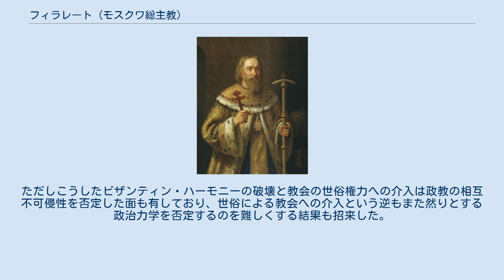フィラレート (モスクワ総主教)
フィラレート（Филарет, 1553年 - 1633年10月1日）はモスクワ総主教（在位：1619年 - 1633年）。
1601年に剃髪するまでの世俗名はフョードル・ニキーチチ・ロマノフ。
イヴァン雷帝時代の貴族ニキータ・ロマノヴィチ・ユーリエフ＝ザハーリンとその最初の妃との間の子。
ミハイル・ロマノフの父。
雷帝の后アナスタシアは叔母に当たる。
 フョードル・ニキーチチ・ロマノフの名が史料に初出するのは1585年頃、フョードル1世に付き添い、ノヴゴロドに行軍した際である。
 1586年には貴族の位を得ていた。
1590年には軍司令官としてスウェーデンに行軍。
ニジニ・ノヴゴロドの代官を経て、フョードル1世の死（1598年）の後、ツァーリの有力候補になったが、ボリス・ゴドゥノフが選出され、彼の下にはいる。
 1601年、ロマノフ家一門が失寵を蒙り、フョードルも剃髪され、北方のアントニエフ・シースキー修道院に流された。
 正教会では夫婦が別々の修道院に入る事が出来るが、この例外的な規定を利用し、強力なライバルであったロマノフ家当主であるフョードルに対し、夫婦それぞれ修道士になる事を強要したのがボリス・ゴドゥノフであった。
この時、フョードル・ロマノフは修道士となり、修道名「フィラレート」を与えられた。
フョードル夫妻には既に子がおり、これがミハイル・ロマノフである。
このミハイルがのちにツァーリになったことから、総主教とツァーリが親子であるという歴史上非常に珍しい事態が生じた。
 ボリス・ゴドゥノフの死の前後より、ロシアは後継者を巡って大動乱の時代を迎える。
動乱が終息したあと、モスクワでツァーリに選ばれたのはミハイル・ロマノフであった。
ロマノフ朝がここに創始されるが、16歳のミハイル・ロマノフはおとなしい人物であり、実権は貴族たちによる全国会議に握られていた。
ツァーリ権力を抑制するという貴族達の意図が働いた人選であった。
 このミハイル・ロマノフの父であったロストフ府主教フィラレート（俗名：フョードル・ロマノフ）が総主教エルモゲン（ゲルモゲン）の後継として1619年にモスクワ総主教に着座すると、フィラレートは精力的に軍制改革を含む様々な世俗面での政治改革を行い。
ボリス・ゴドゥノフの死後喪われていたモスクワ大公国の国土回復に力を注いだ。
ミハイル・ロマノフ自身の政務への意欲の少なさにも一因のあったこの総主教による政治は、東ローマ帝国（ビザンチン帝国）とその正教会の理念であった、世俗権力と教会の調和としてのビザンティン・ハーモニーを善しとする後代の正教会関係者から批判されるものである。
 貴族たちによるツァーリ権力の抑制、そして総主教フィラレートによる統治にみられるように、17世紀前半には未だツァーリの権力はそれほど絶対的なものではなかったとも言える。
ただしこうしたビザンティン・ハーモニーの破壊と教会の世俗権力への介入は政教の相互不可侵性を否定した面も有しており、世俗による教会への介入という逆もまた然りとする政治力学を否定するのを難しくする結果も招来した。